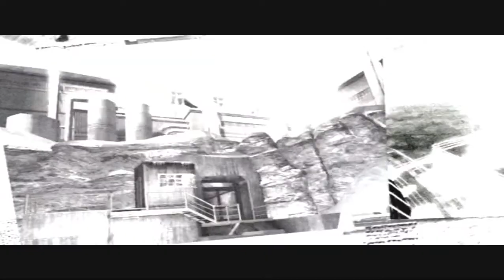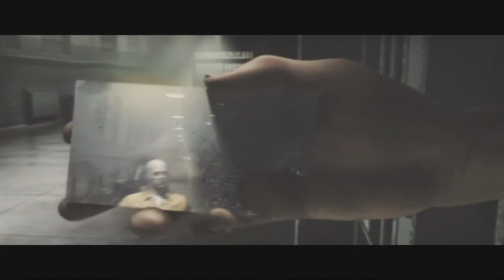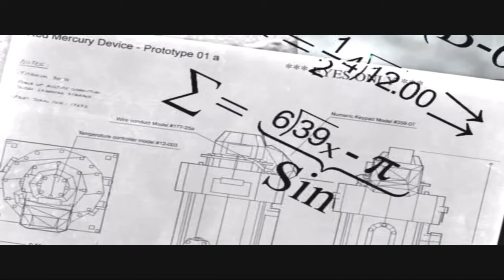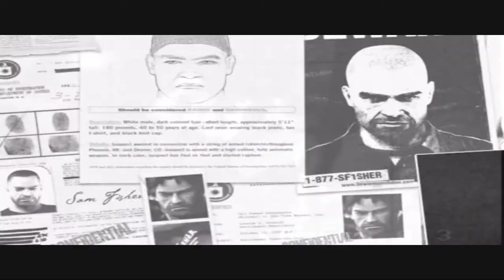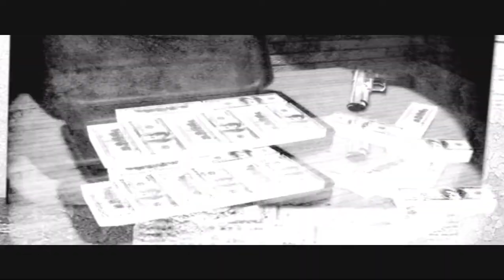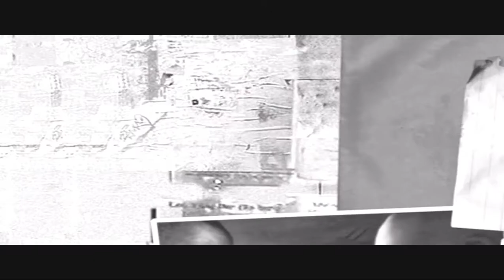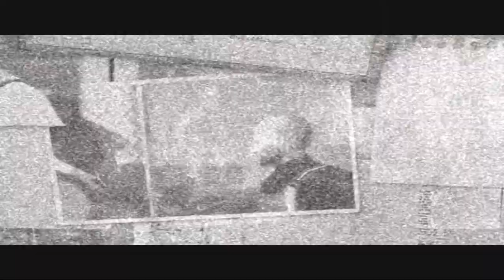Splinter Cell: Double Agent – All Cutscenes Good Ending NSA (Full HD Game Film 2006)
🍕 Включает оригинальное исследование версии PS2.
🔦 Все кат-сцены выбора сюжетной линии за NSA / АНБ (16 роликов).
📌 Исландия Ролик – 00:01
📌 Исландия Конец – 00:57
📌 Тюрьма – 03:02
📌 Штаб 1 Ролик В – 04:19
📌 Поезд Ролик А – 05:24
📌 Поезд Конец – 06:10
📌 Козумель Ролик – 07:21
📌 Охотск Пытки – 08:05
📌 Охотск Ролик В – 08:53
📌 Киншаса Ролик – 09:19
📌 Штаб 2 Ролик В – 09:46
📌 НЙ Ролик В – 10:28
📌 НЙ Халоджамп – 10:44
📌 Смерть Энрики – 11:32
📌 НЙ Конец – 11:45
📌 Завершение – 12:37
👍 Понравилось, ждёте еще? Можете комментировать!